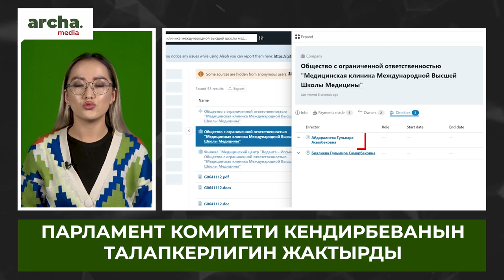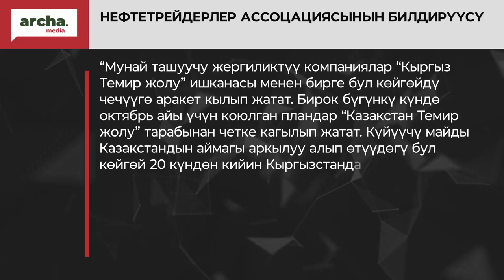ТАШИЕВ менен Ятимов чек араны чече турчу ПРОТОКОЛго кол коюшканын жарыялады//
🔹Кыргыз-тажик чек арасы боюнча жаңы протоколго кол коюлду
 🔹Министрлик айдоочуларна салык салып,  жолдорду оңдоону пландоодо
 🔹“Чет элдик өкүл” мыйзамы биринчи окууда колдоо тапты
 🔹Өлкөдө бензин тартыштыгы жаралышы мүмкүн